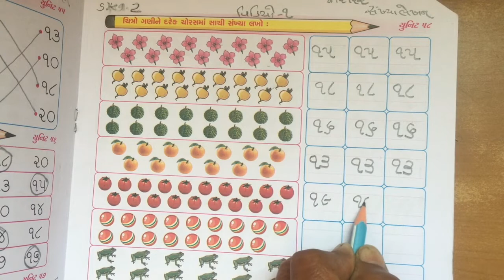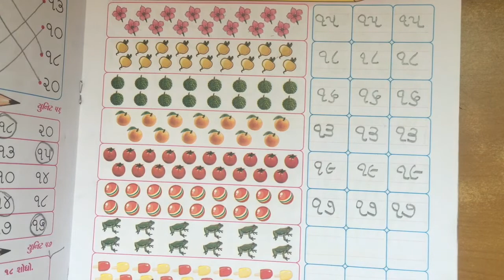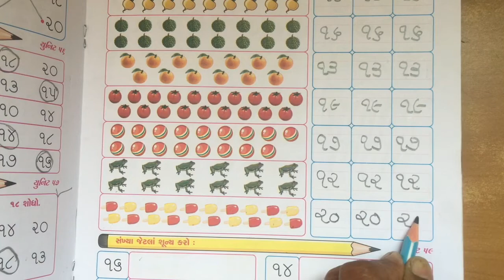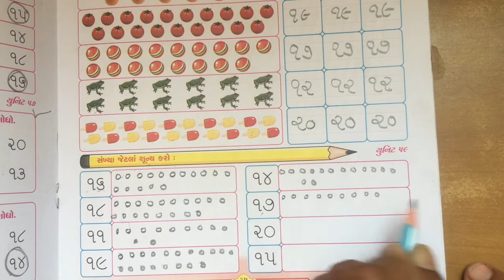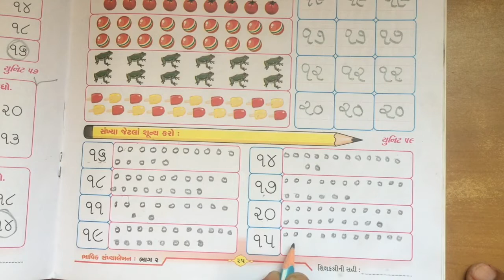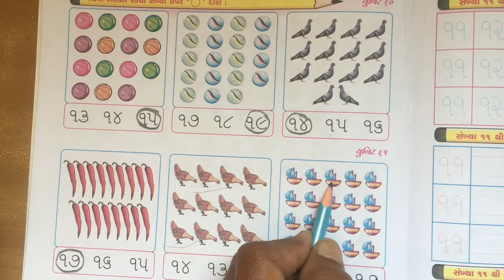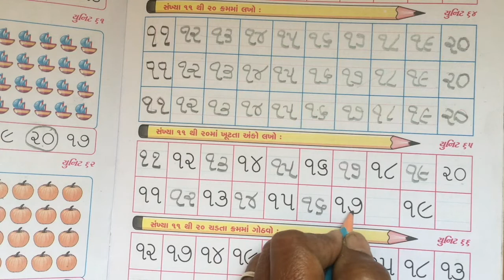Srkg sankhya lekhan video 1